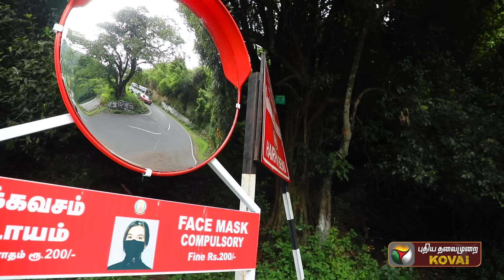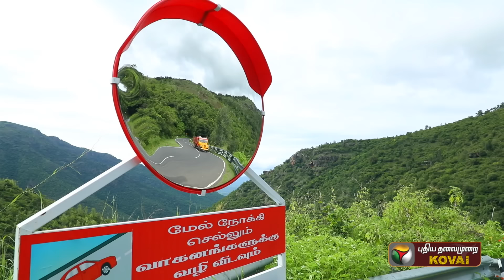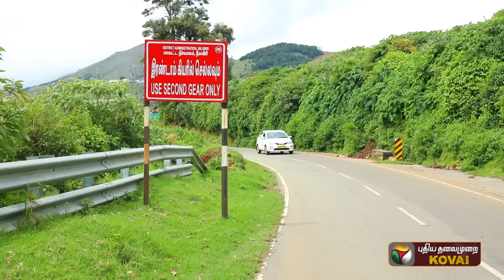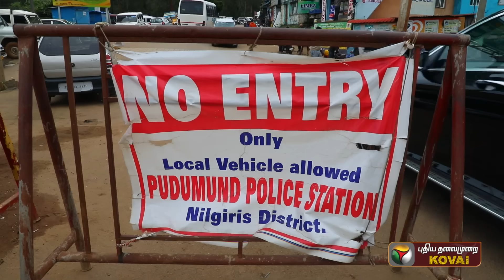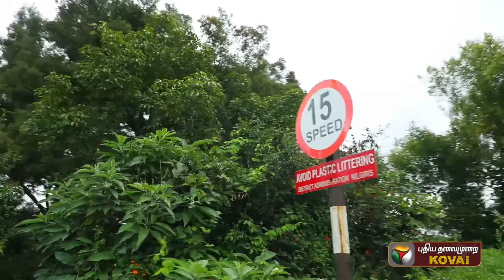கூகுள் மேப்ஸ்ல இருந்தே இந்த ரோட்டை எடுக்கணும்! - ஆபத்தான கல்லட்டி சாலை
ஊட்டிக்கு போகிறவர்கள் இந்தச் சாலையைத் தவிர்ப்பது நலம். என்ன காரணம், என்ன சிக்கல் என்பதை இந்த வீடியோவில் பார்க்கலாம்.

PT Kovai is an entertainment channel from the house of Puthiya Thalaimurai. This channel is exclusively for Kovai based content. Videos about people, Food, festivals and more will be updated.